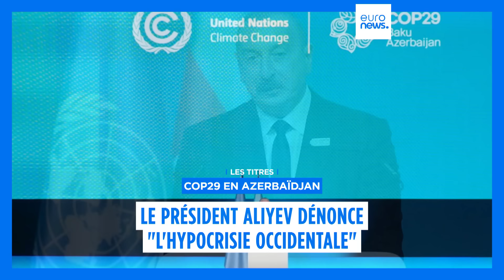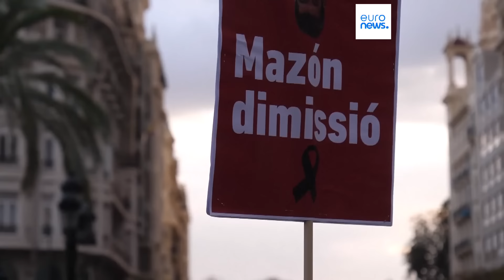L’info du jour | 13 novembre - Mi-journée